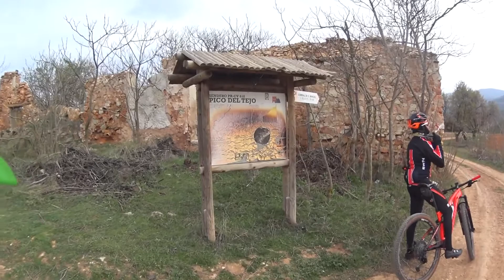Ruta mtb Fourtives en Requena 06 03 2021